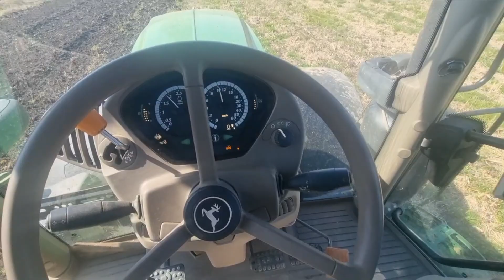Lemken smaragd 9 i John deere 6195R